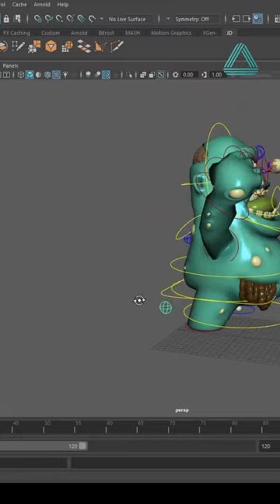Resultado Estudiante Jose David Ramirez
Síguenos:@libelacademy
Mira este increíble resultado de la clase de Rigging en maya de nuestros estudiante Jose David Ramirez, quien ha perfeccionado sus habilidades en el campo de la animación para personajes 3D, si tu quieres aprender a tener estos resultados en poco menos de dos meses, no dejes pasar el 3D CAMP de Libel Academy, donde te enseñaremos esto y mucho más.